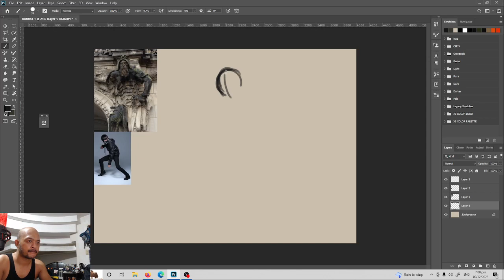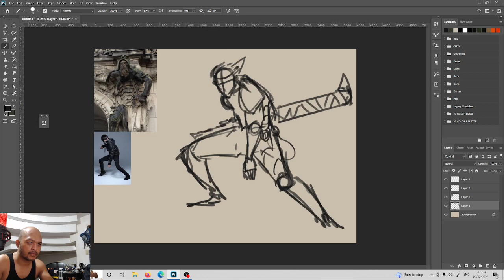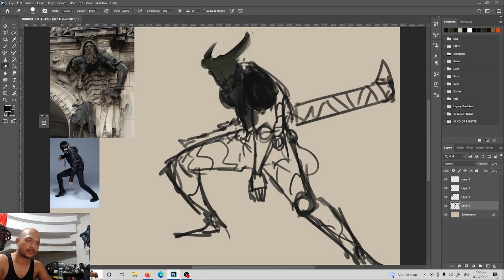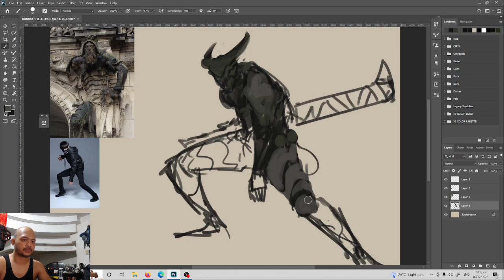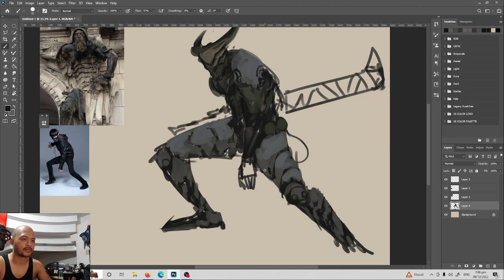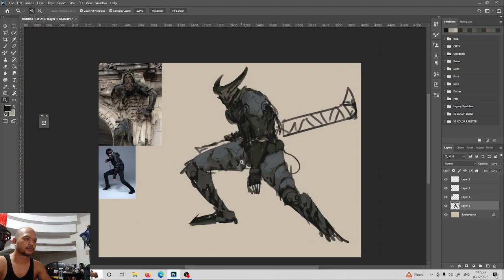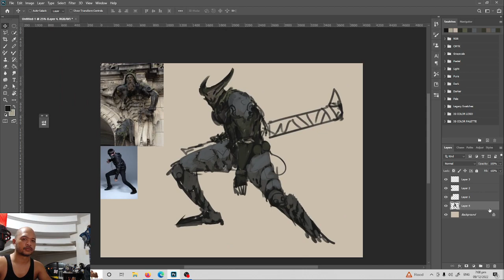Character design Atlas no audio process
digitalpainting character concept ATLAS

ctto for the references.